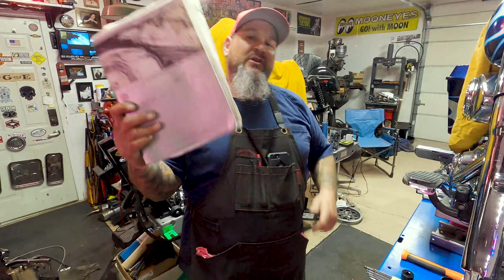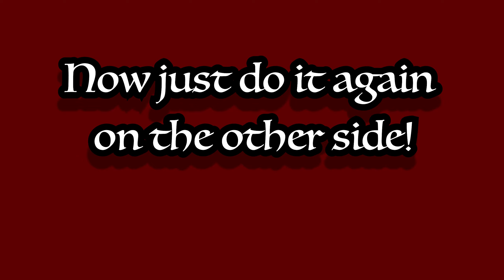Harley Davidson Front Suspension Service and Upgrade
Here you can watch Gary install a set of Progressive Mono Tube Suspension in the forks of a 2005 SoftTail. Every little step is covered. Even if you have never been into a Harley Front End, After this you will have everything you need to know how to rock it yourself.

WIRING TUTORIAL AT 20:48
Also! Gary replaces some crappy wiring to the head light with Deutsch Connectors (I didn't know they were called that!).

If you have any questions, Gary is always quick to help out any way he can. So leave anything you want to talk about in the COMMENT section.